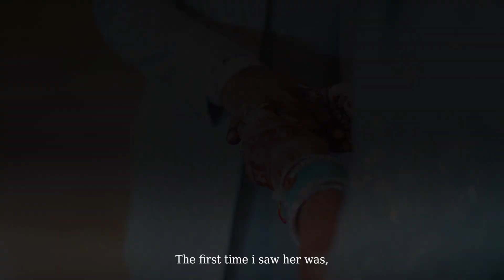Tapas & Tanvi | Wedding Photography | Cinematic Trailer